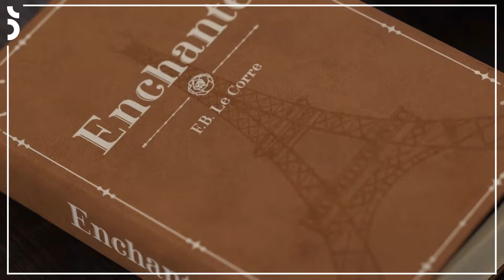HIGHLIGHT Enchante The Series | ใครคือ…อองชองเต | EP 01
Pillole episodio 01 della serie : Enchante The Series |  ใครคือ…อองชองเต  ❤